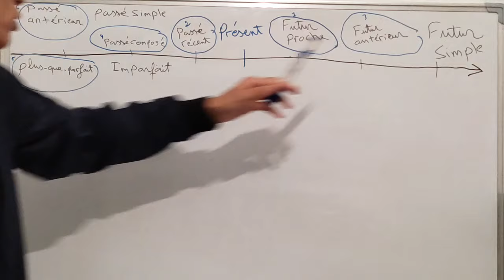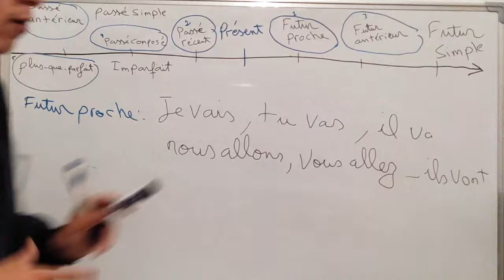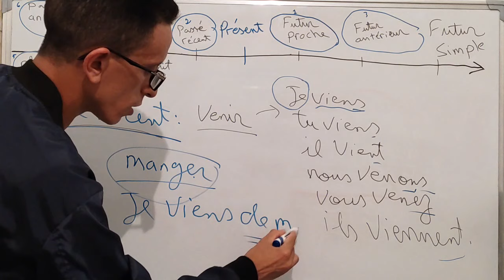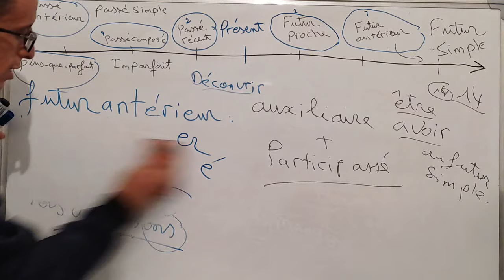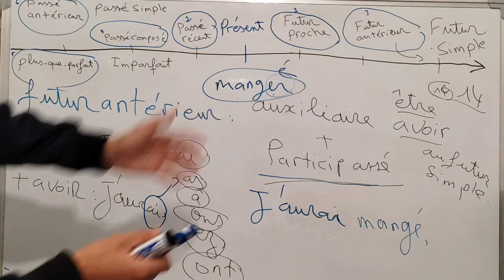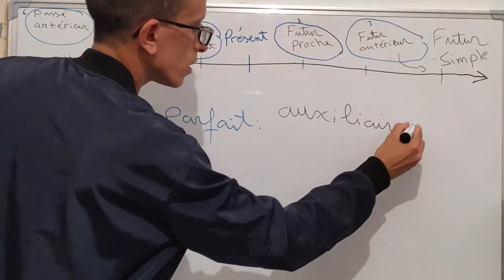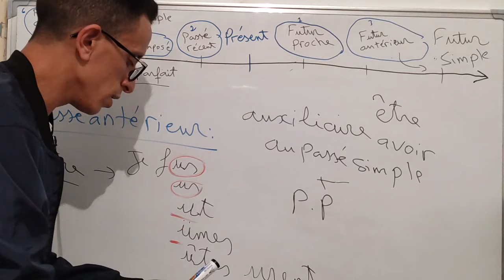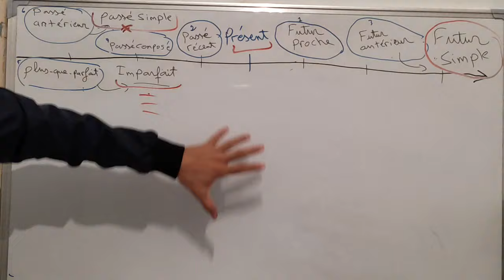Leçon 7 : كيفية تصريف جميع أنواع الافعال في الأزمنة المركبة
مرحبا بك في قناتي على اليوتيوب لمتابعة سلسلة تعلم اللغه الفرنسيه من الصفر 💥